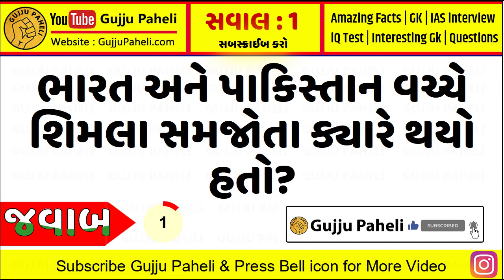Amazing facts| Samanya gyan |Study knowledge | General knowledge | Gujarati Ukhana | Gujju Paheli